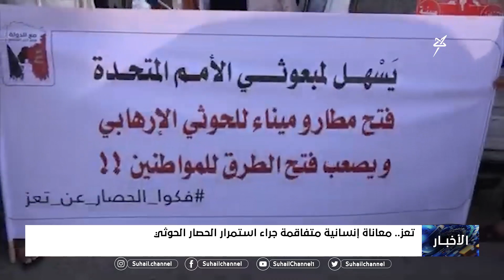معاناة إنسانية متفاقمة جراء استمرار الحصار الحوثي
تقرير : محمد يوسف

 قناة_سهيل# ‪